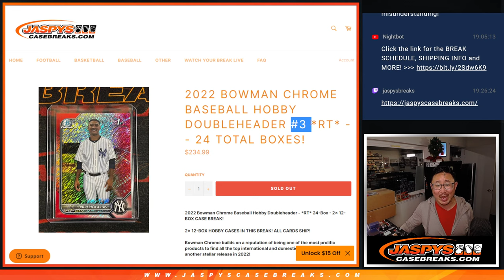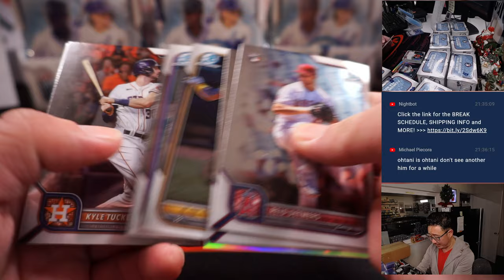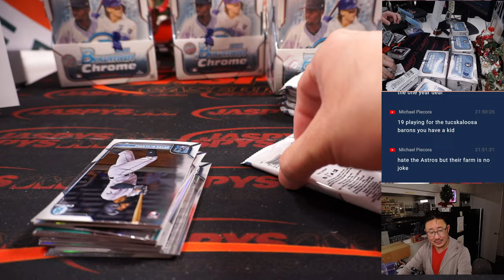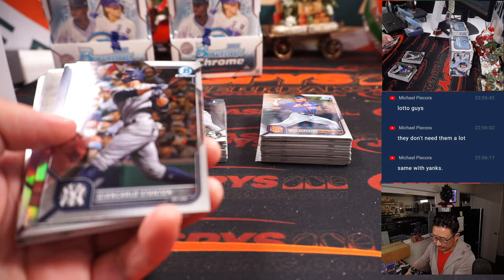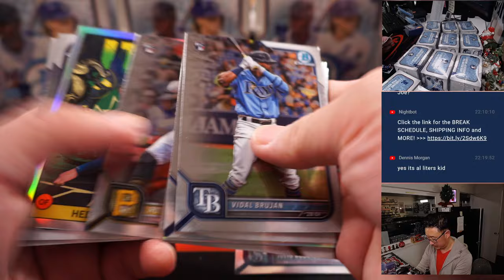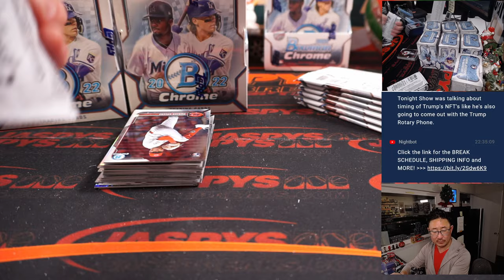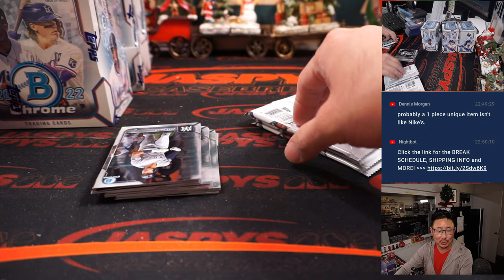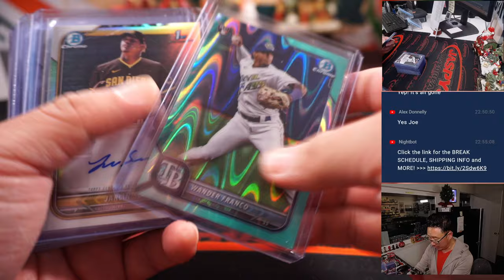Th, 12.15.22 ~ 2022 BOWMAN CHROME BASEBALL HOBBY DOUBLEHEADER #3 *RT*